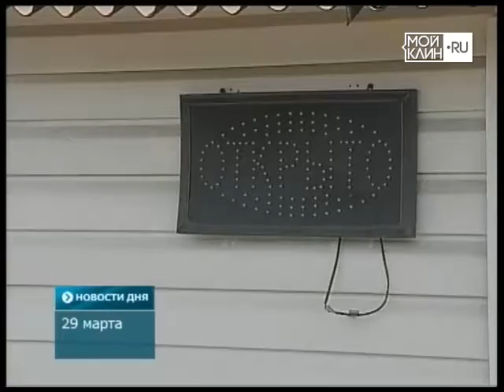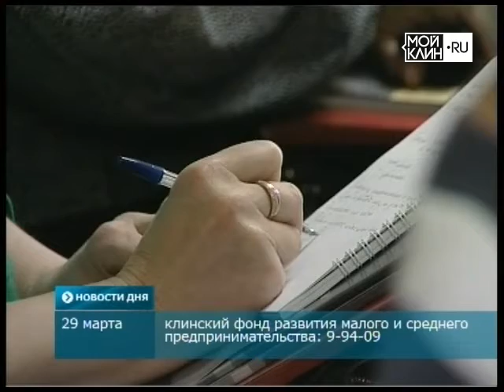ТНТ-Поиск: Предприниматели встретились в коворкинг-центре